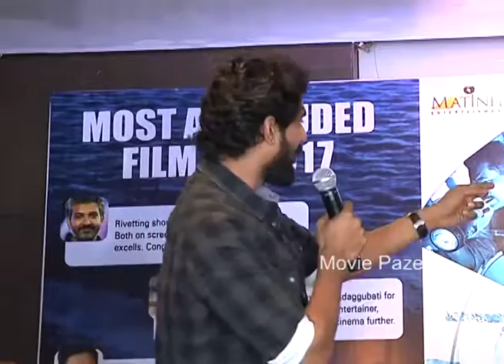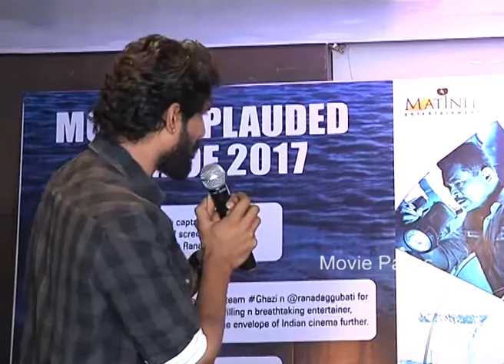Rana Daggubati about Ghazi at success meet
Watch Rana Daggubati about Ghazi at success meet